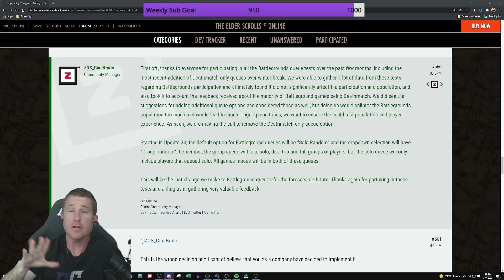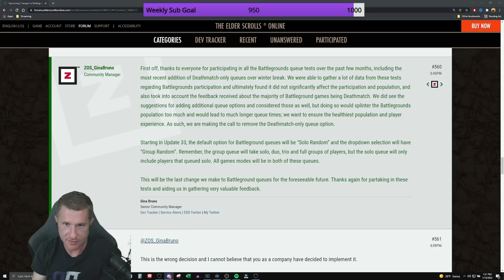RIP Deathmatch Only in ESO Battlegrounds | Deltia Reacts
ZOS is reverting to objective based PvP with deahtmatchs and in update 33 there will be no more "deathmatch only."  Here I read the post and react from livestream.

Microphone - Rode Pro Caster
Webcam - Logitech BRIO
Ear Buds – Avantree E171
Main Monitor - Asus ROG Swift 27” 1440p
Elgato Green Screen
Lights (2x)
Elgato Stream Deck
Chair – GTRacing